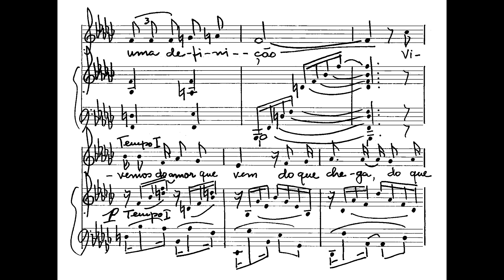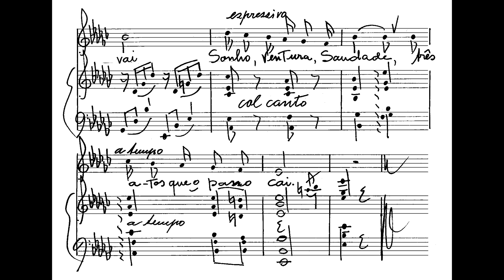Babi de Oliveira - Trovas (Vitor Prochet, tenor; Babi de Oliveira, piano)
Trovas, canção de Babi de Oliveira (música) e Luis Otavio (texto), interpretada por Vitor Prochet (tenor) e a compositora ao piano.